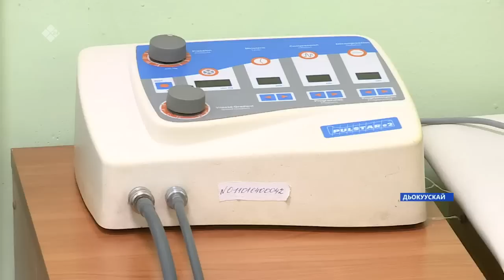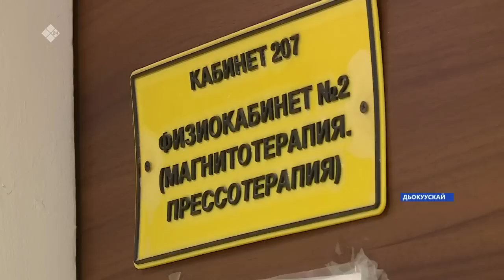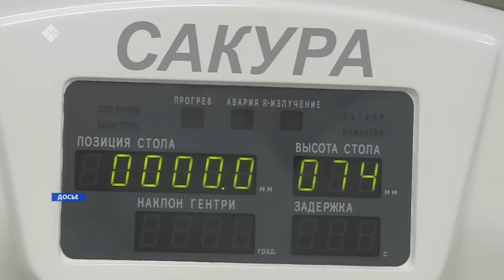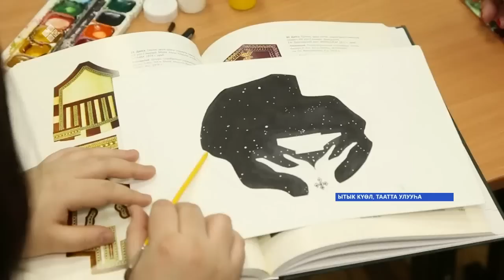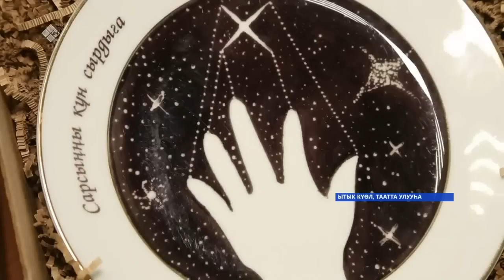«Саха сирэ» информационнай биэрии. Тохсунньу ыйын 31 күнэ 13:30